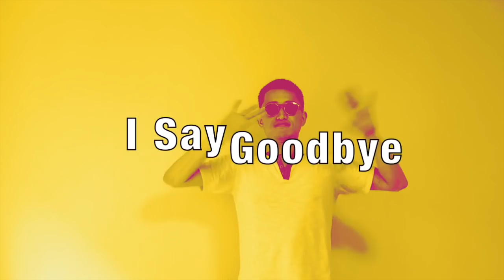The Mouli - Rebel Level Labour (Official Music Video)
Here's The Mouli, which is my project in Tokyo.
All lyrics, performances, programming are done by The Mouli.